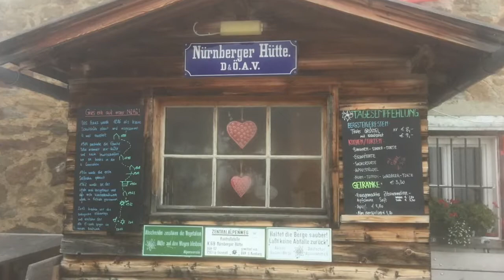20170729 Wilder Freiger